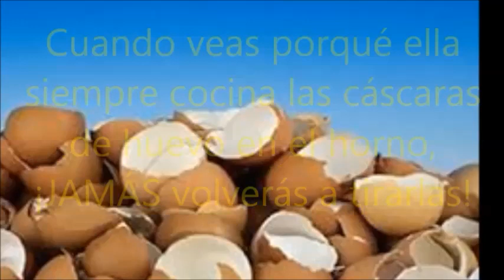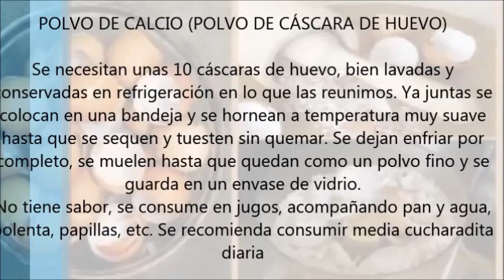Cuando veas porqué ella siempre cocina las cáscaras de huevo en el horno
Cuando veas porqué ella siempre cocina las cáscaras de huevo en el horno, ¡JAMÁS volverás a tirarlas!
ZUMO DE CÁSCARA DE HUEVO Y LIMÓN

Los ingredientes son la cascara de un huevo blanco, jugo de limón y su piel. Se limpia bien la cáscara de huevo, se sumerge en el jugo de limón necesario para cubrirlo y como peso se coloca encima la piel del limón. Se deja en reposo y refrigerado alrededor de 12 horas. Pasado este tiempo se agita, retiramos la cáscara y piel con una cuchara, y se cuela. Se consume con comida, lentamente y tres veces por semana